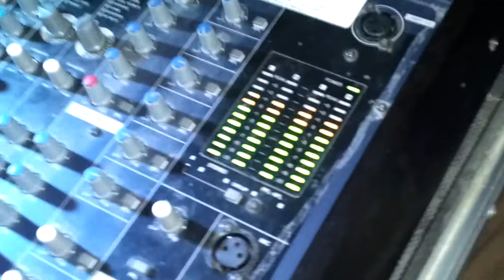PAULA CAMPBELL @ CLUB LIV ON U STREET 4/24/2012 *RAW COMPLETELY UNCUT